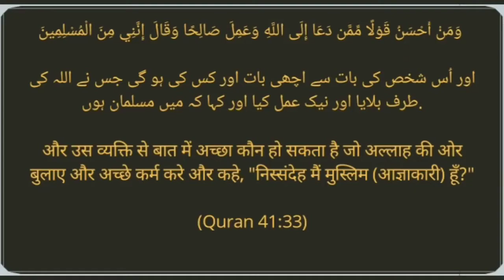Dawat-Deen | دعوت دین || Fawwaz Jawed Khan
Quran is the divine guidance for all mankind. Our duty is not just to recite the Holy Quran but also to understand it and remodel our lives accordingly.
درس قران | قران کے اسباق | قرآنی تعلیمات | کتاب اللہ | خدائی ہدایت |
Dars e Quran | Quranic Lessons | Quran For All | Inspired by Quran
fawwaz khan.